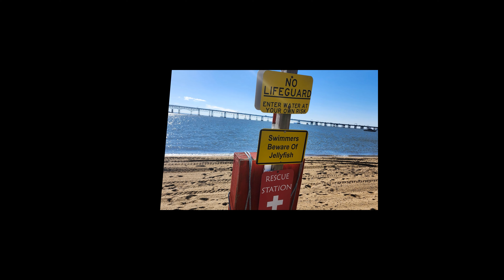Maryland Polar Plunge 2024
2024 Maryland State Police Polar Bear Plunge - Special Olympics Maryland Fund Raising Event

MSP Polar Plunge 2024 Maryland - MD

plunge to support Maryland Special Olympics